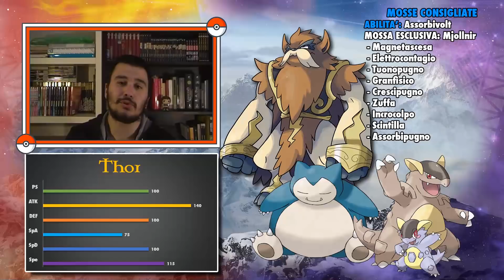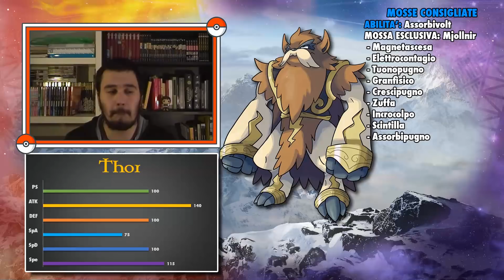PokéGods: Asgard - Thor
Finisce questo primo ciclo di Pokemon ispirati alla divinità presentandovi il possente Thor! Che ne dite? Lo vogliamo continuare questo viaggio?

Ideazione lore e Fakemon: Vittorio "Grivitt" Grimaldi
Analisi Tecnica: Pierfrancesco Moretto
Illustrazioni: Davide "Dadrake95" Cacia

SE VOLETE OFFRIRMI UN CAFFÈ